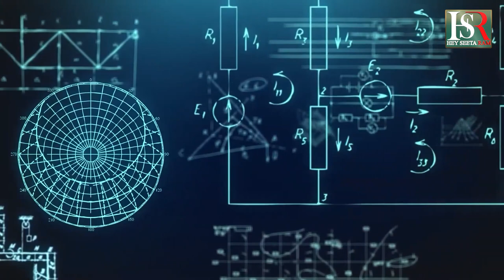Manish Sisodia Bail | ಮನೀಶ್ ಸಿಸೋಡಿಯಾ ಬಿಡುಗಡೆ | AAP Party